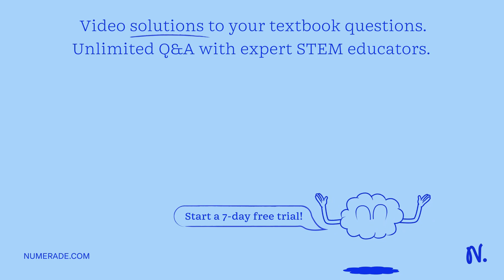DNA Strand TAC TAG CCT TAT ACT ATG ATC GGA ATA TGA Strand Strand B Process C mRNA AUG AUC GGA AUA U…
DNA Strand TAC TAG CCT TAT ACT ATG ATC GGA ATA TGA Strand Strand B Process C mRNA AUG AUC GGA AUA UGA Process D Protein Met Gly Ile Which strand (A or B) was transcribed? What process is represented by What process is represented by D? Color code the amino acids, mRNA codons, and corresponding DNA triplet